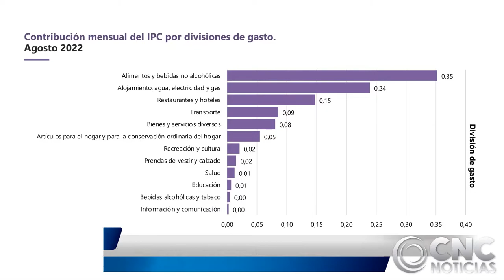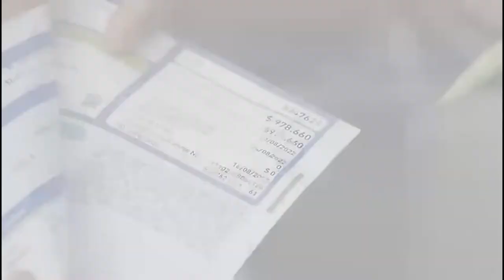EN VALLEDUPAR EL COSTO DE LA ENERGÍA HA AUMENTADO EN MÁS DEL 25% EN LO QUE VA DEL AÑO